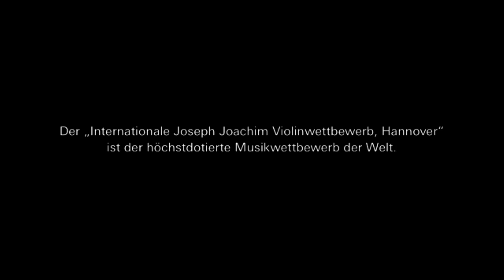VIOLINISSIMO | Trailer deutsch german [HD]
| "Violinissimo" (Trailer deutsch german) | Kinostart: 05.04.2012
DANKE! :)

Offizieller deutscher Kino-Trailer zu dem Film "Violinissimo".

Originaltitel: Violinissimo
Musikdoku, DE/USA/IL/KR 2012
Filmverleih: Edition Salzgeber Medien
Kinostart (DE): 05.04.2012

Regisseur: Stephan Anspichler, Radek Wegrzyn

Clara ist ein Wunderkind - und unter den musikalischen Wunderkindern war sie immer eins der jüngsten.
Ihr Karrieretraum ist: einen Manager zu finden, Auftritte in Europa vermittelt zu bekommen und ein Star zu werden.

Itamar hat mit sechs Jahren angefangen, nach der Suzuki-Methode Geige zu lernen, deren Konzept es ist, vor allem den Spaß beim Spielen zu fördern. Er möchte vom Spielen leben können und das Publikum berühren - egal, ob als Solist oder als Teil eines Ensembles.

Solenne kann sich einen Bürojob oder irgendeine Tätigkeit, bei der sie viel mit Menschen zu tun hat, schwer vorstellen. Sie sieht sich als Medium für die Ideen des Komponisten. Alles, was sie will ist: spielen.